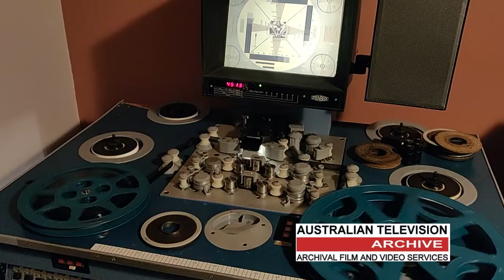Repair, Recover, Preserve, Discover, Digitise, Revive , with the Australian Television Archive!